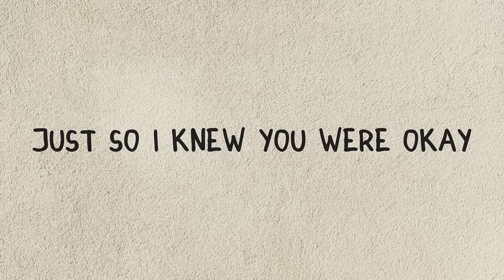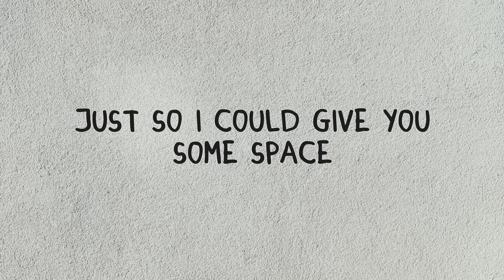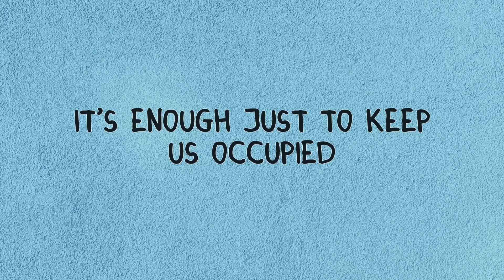Rex Orange County - The Shade (Lyrics)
THE SHADE

[LYRICS)

 I was closing all the blinds just so you could sleep the night through
I was staying by your side, just so I knew you were okay
Then I was opening the door just to see if you would walk through
I started painting all the walls just to see if you liked the shade

Hoping I'd be there to hold too
I went out to Amsterdam
Just so I could give you some space
But I kept opening my door just to see if you would walk through
But now I'm painting all my walls just to see if you like the shade

THE SHADE by Rex Orange County

All rights to Rex Orange County

THESHADE RexOrangeCounty WHOCARES? Lyrics lyricsvideo
the shade, the shade rex orange county, the shade lyrics, rex orange county, lyric video, lyrics, music, spotify, chill music,